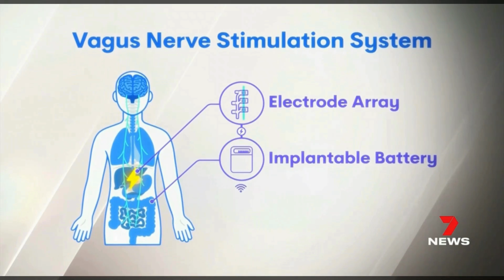Dr Sophie Payne speaks about her vagus nerve device research - Channel 7 News Melbourne (Dec 2023)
Dr Sophie Payne (Bionics Institute) and Associate Professor Peter De Cruz (Austin Hospital) speak with Channel 7 News Melbourne about our vagus nerve device research for Crohn's disease. The interview also features Anthony, a patient from Melbourne (Dec 2023)